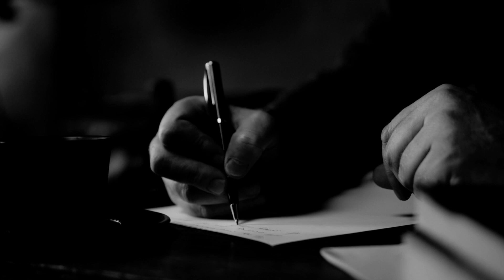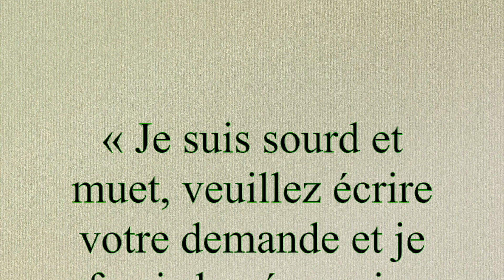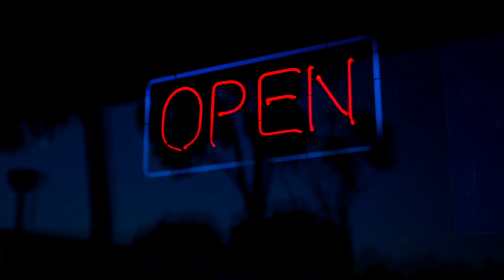CREEPYPASTA FR : La route sans fin... Partie 1.(feat @LesHistoiresdeSkull )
🚫          Attention oreilles sensibles      🚫

Cette chaîne ne convient pas aux publics sensibles (enfants, personnes souffrants de troubles de comportements, de crises d’angoisses et de panique…) les sujets abordés traitant principalement de l’horreur.

                                      ME SUIVRE

N’hésitez pas à me contacter par mail pour toute demande :
Commerciale,
De partenariat,
De partage de récits,
De témoignages,
D’idées et suggestions (on apprend tous les jours)

                                                    CREDITS

Avec la participation du fabuleux @LesHistoiresdeSkull voici le lien de sa magnifique chaîne:

Source ▼
 Ecrit par Eve Reagan.

Musique vidéo ▼

Modérateurs ▼

Xx-Lady Stark-xX
Lelouchka Oued

Images et Vidéos Libres de Droits :
➡   Pixabay